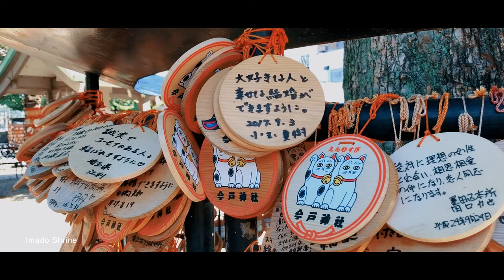Moments in Tokyo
Un recorrido rápido por lugares de interés en Tokio.
A quick tour of places of interest in Tokyo.

Equipment:

1st. Camera: Sony A6300
2nd. Camera: Iphone 8

Lens:
Sony SELP1650 @Day
Sony SEL35F18 @Night
Sony SEL50F18 @Night

Track: BB 1
Artist: K4MMERER